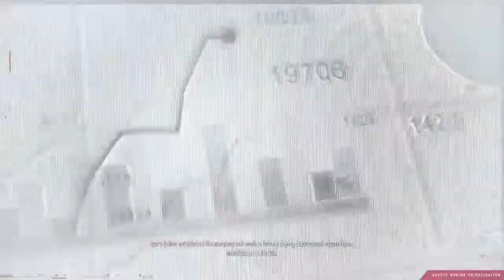Sniper Ghost Warrior Contracts Hitman trophy Exfiltrate under 1 minute after killing lgor sekov